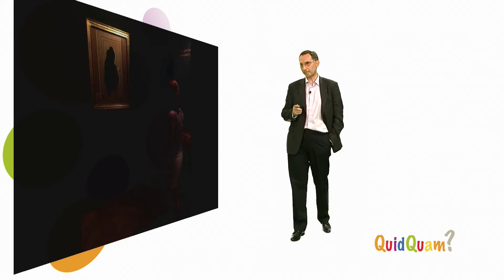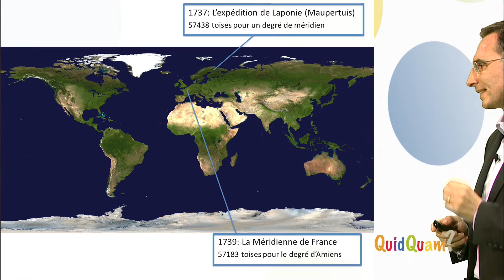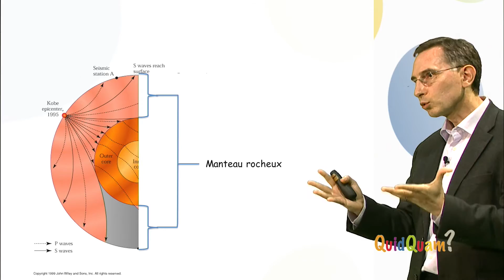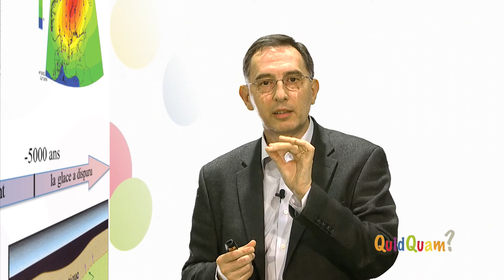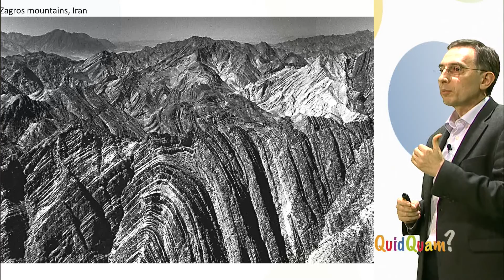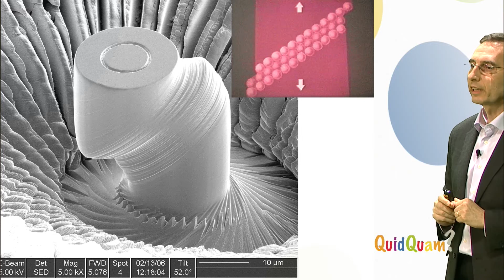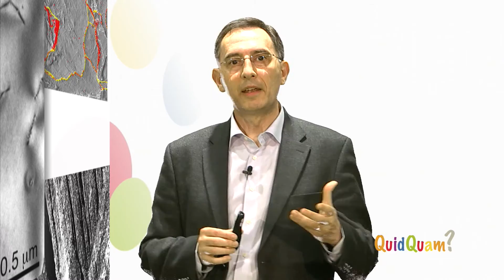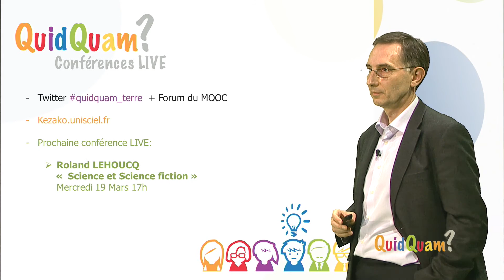QUIDQUAM LIVE : Conférence de Patrick Cordier "Une terre en matière plastique"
Podcast de la conférence live dans le cadre du MOOC QuidQuam sur la terre. La terre n'est pas un objet inerte.

Plus d'infos sur kezako.unisciel.fr